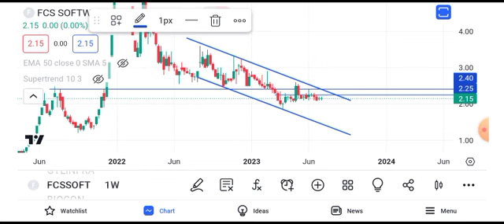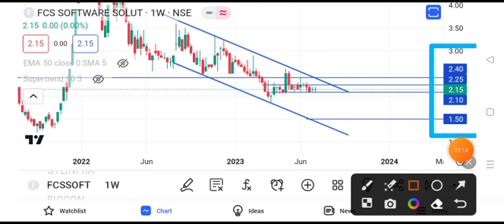fcssoft share news today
fcssoft share latest news today
fcssoft share latest news
fcssoft share news todaygtl infra share latest news